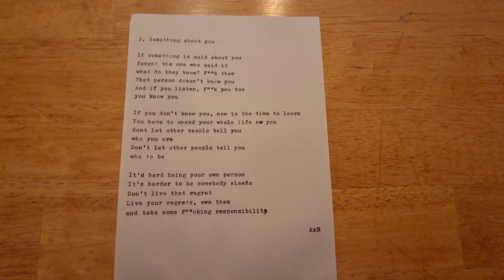2. Something About You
2. Something about you

If something is said about you
forget the one who said it
what do they know? F**k them
That person doesn't know you
And if you listen, F**k you too,
you know you

If you don't know you, now is the time to learn
You have to spend your whole life as you
Don't let other people tell you
who you are
who to be

It's hard being your own person
It's harder to be somebody elses
Don't live that regret
Live your regrets, own them
and take some f**cking responsibility